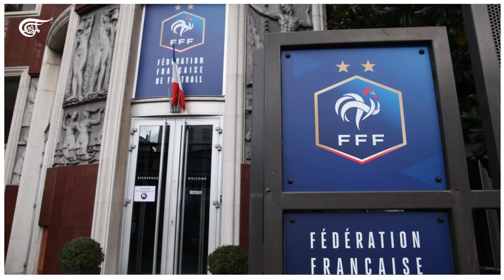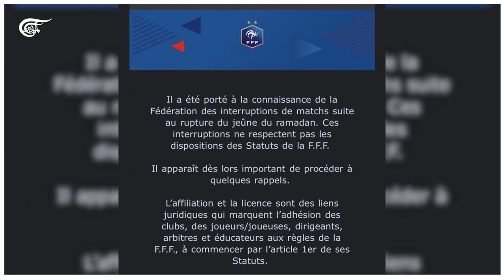Football player fakes injury to let teammate break his fast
People on social media had numerous reactions after footage of a football player breaking his fast on the pitch went viral.
This comes after the French Football Federation prohibited the pausing of matches during the Muslim holy month of Ramadan to allow players to break their fast.